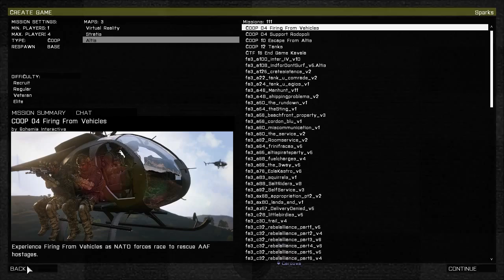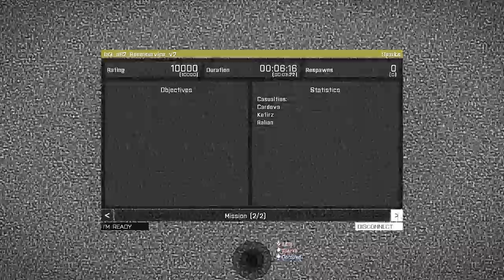Folk ARPS 19 July 2015 - Afterparty: Room Service, take two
The Room Service afterparty mission from the Folk ARPS session on Sunday 19 July 2015.

In which an eight inch step causes us to disassociate ourselves from the physical universe...